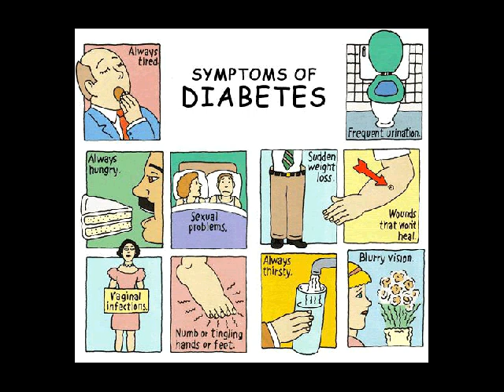diabetes obat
Kontak 7DE110F2